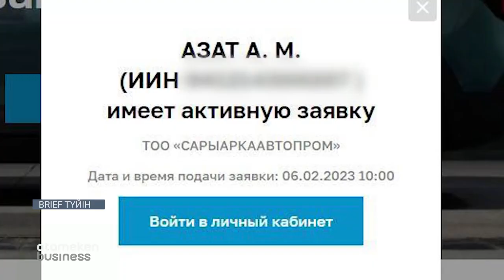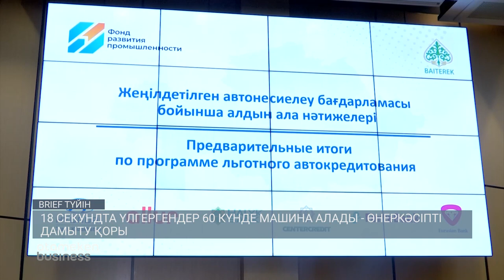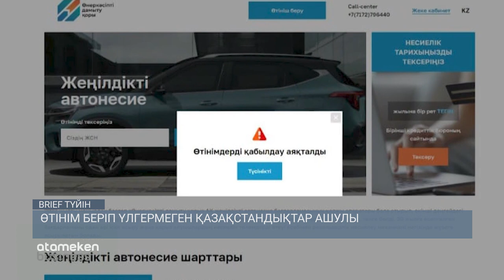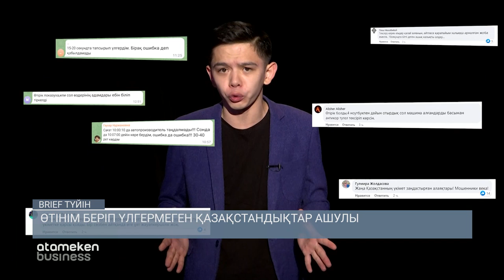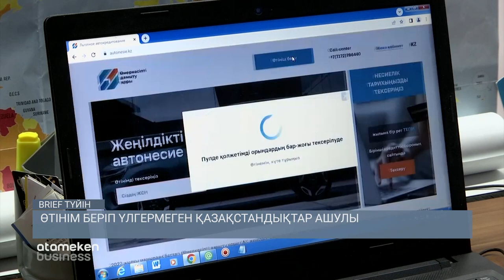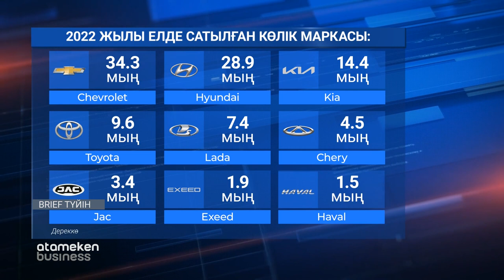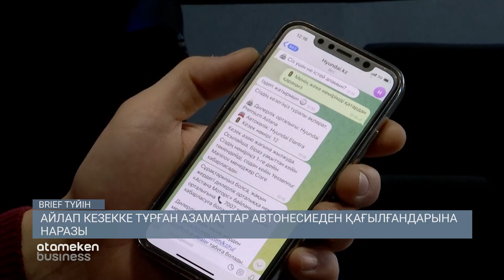Өтінім беріп үлгермеген қазақстандықтар ашулы / BRIEF Түйін 05.02.2023